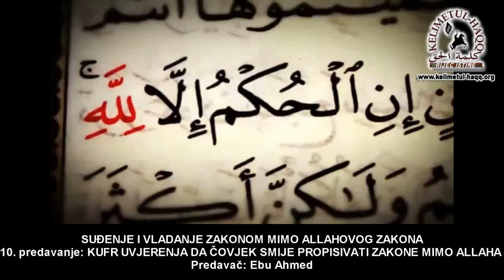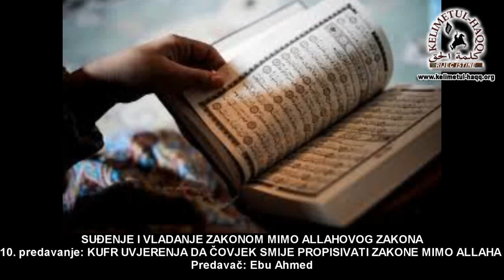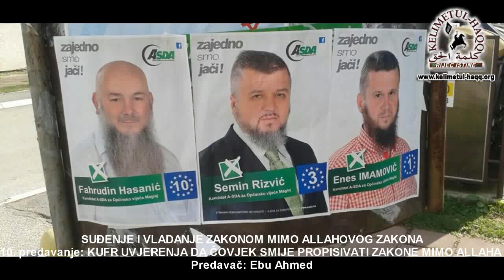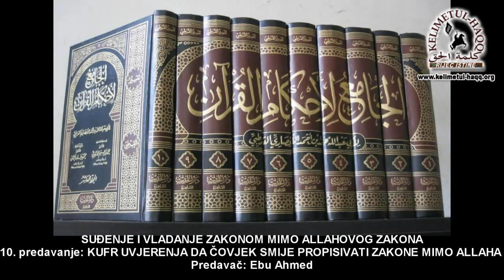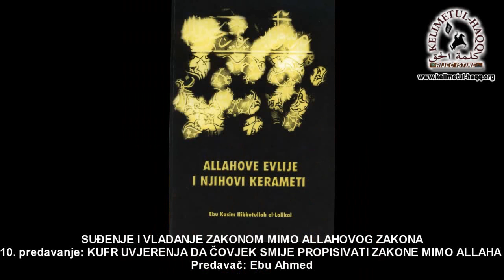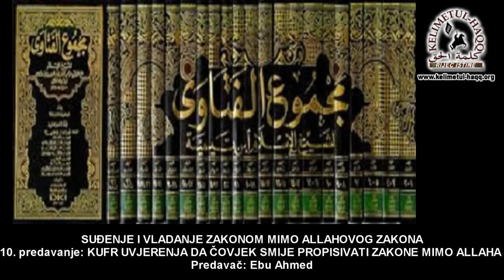10) SUĐENJE I VLADANJE ZAKONOM MIMO ALLAHOVOG ZAKONA 10. predavanje - Ebu Ahmed